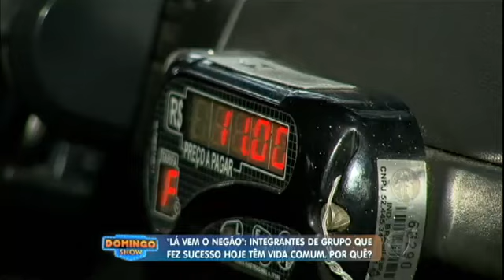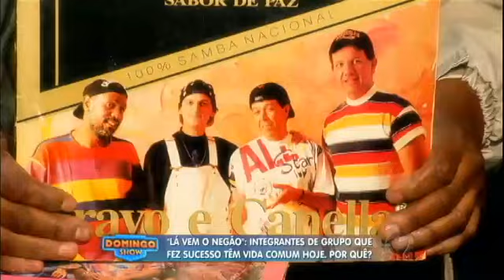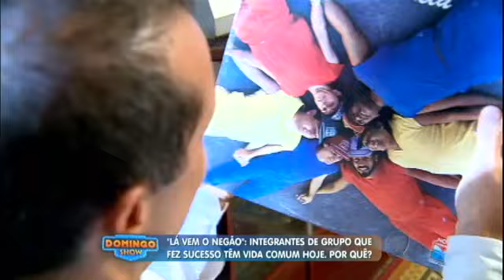Cravo e Canela no Domingo Show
Edição de Texto: Carmen Farão